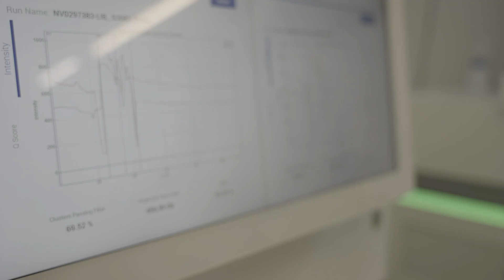Genetic Tumor Diagnostics Can Save Lives - A Case from Our Daily Patient Care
Dr. Dr. Saskia Biskup describes a case from daily patient care in which tumor diagnostics helped a patient for whom all previous therapies had failed. Exome sequencing revealed that the patient had a high tumor mutation burden and needed checkpoint inhibitor therapy. The treating physician initiated appropriate treatment based on our findings. It was very effective - today, the patient is doing well.